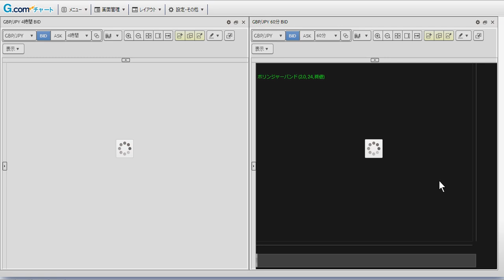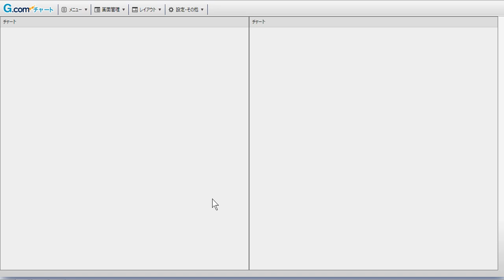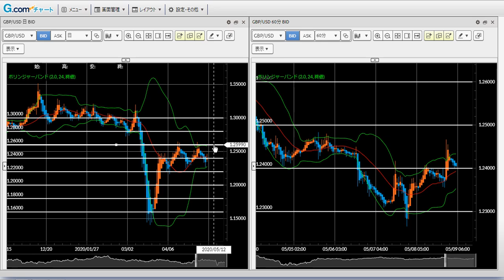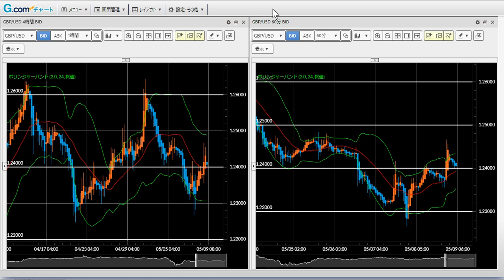【ポンド】FX今後の見通し 5/11（月）以降（GBP/JPY、GBP/USD）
想定通り132円まで下落したポンド円。勢い余って131円までの下落を演じました。株式相場の上昇により反発し始めるも上値は重い状況。レジスタンス付近ではショートを狙いましょう。

【LINEの友達追加で推奨トレード配信＆キャッシュバック】

【FXGTで入金額100％ボーナスキャンペーン中】